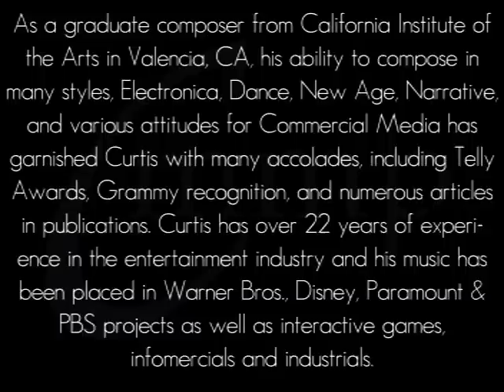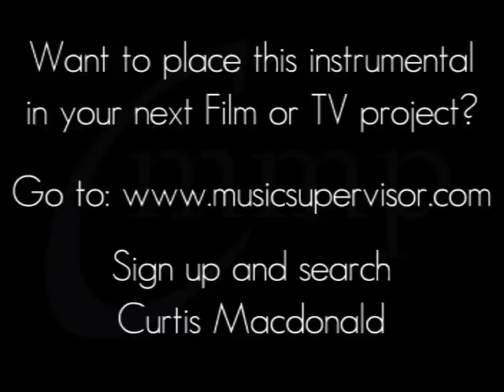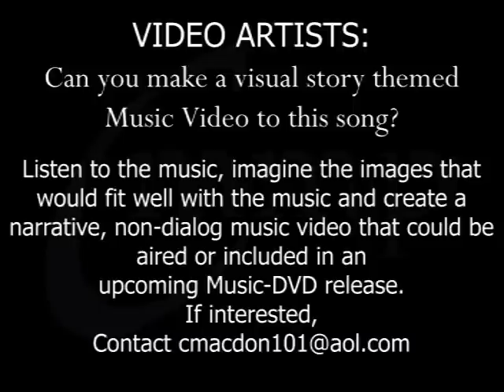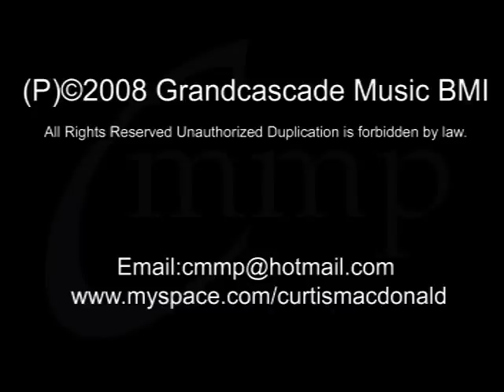This Feeling of Love - Curtis Macdonald -New Age/Chill Music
From the CD "Hard Rains Often Fall", a heartfelt single line piano melody with a romantic chorus. Lush transparent electronica over a chill groove. New contemporary instrumental music from Curtis Macdonald.